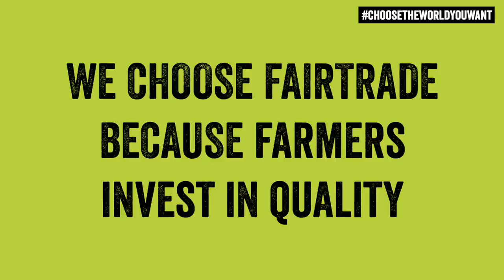The Filter: Ep. 4 | How Your Coffee Is Roasted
Did you know that different coffee beans require different roasting techniques?

Join Georgios for a tour of Cafédirect's London roastery, hearing about how they make their excellent, ethical coffee and the difference Fairtrade makes for the coffee farmers growing the beans that go in the brew. ☕

Pay close attention as there’s also a chance to win a year’s supply of Cafédirect's coffee. 😍 Enter here by answering one simple question